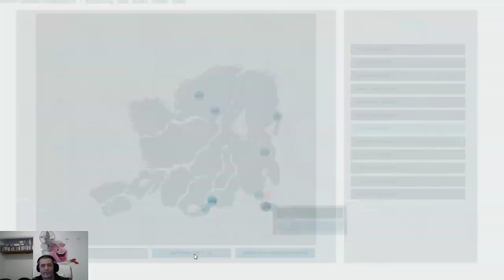Papi corse s'éclate sur Ark survival : 260ème épisode 5 1 19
Papi corse s'éclate sur Ark survival